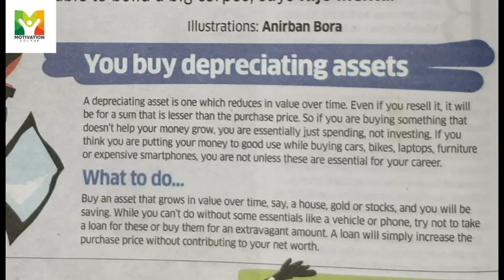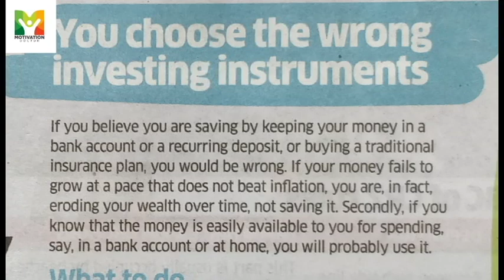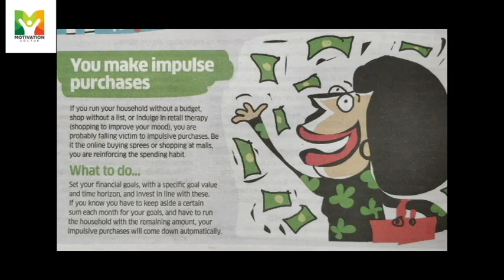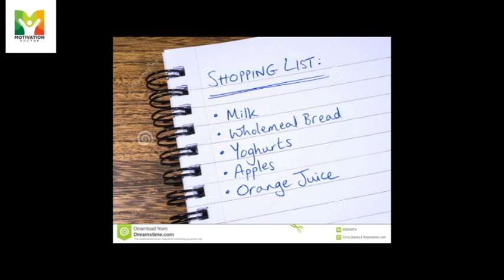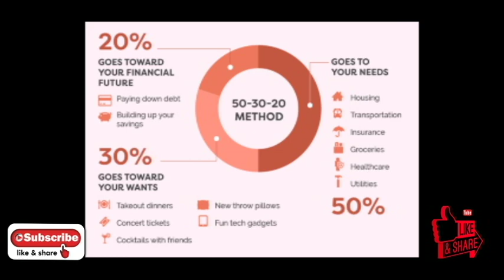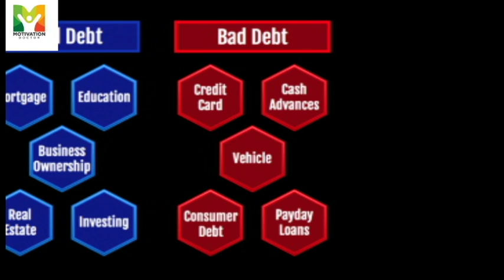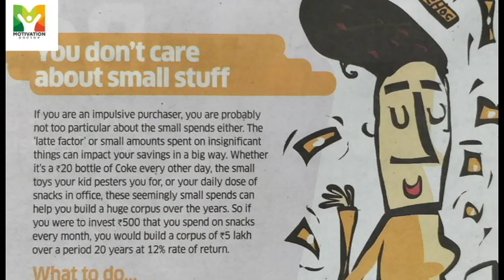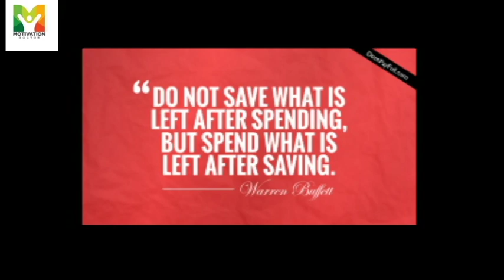Simple tips to improve your saving habits, by Motivation Doctor. बचातीच्या सोप्प्या टिप्स ?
People say they earn good amount of money but not able to save anything. Here are nine simple tips which will improve your saving habits